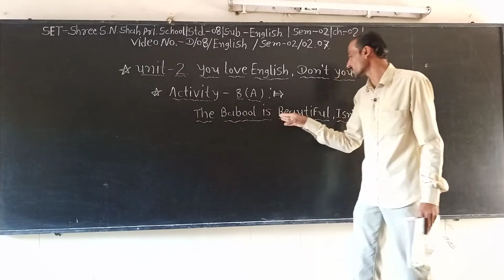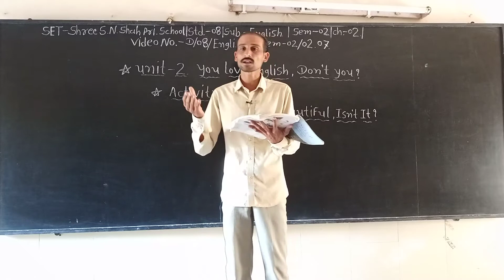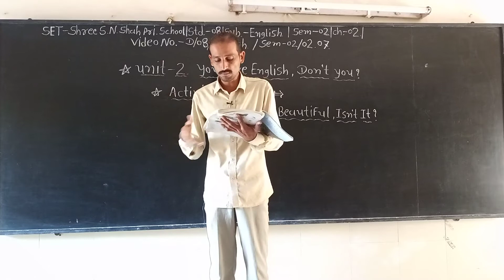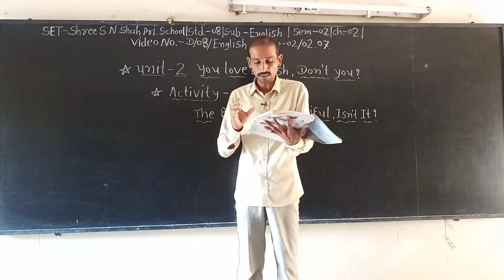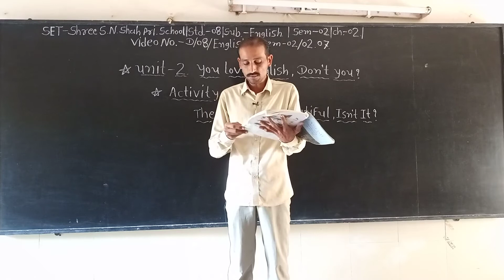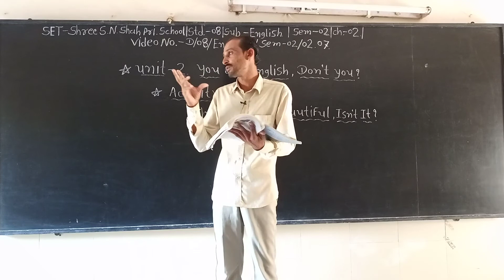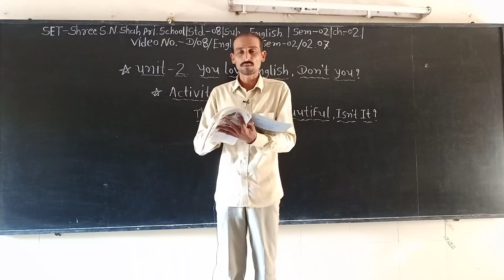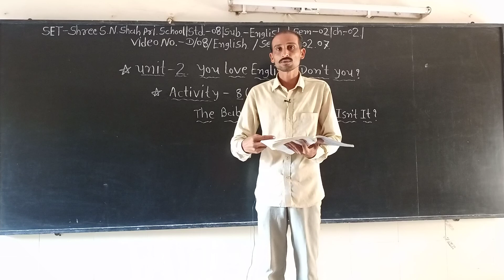SET - D/08/ENG/SEM2/02.07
SET - SHREE S.N. SHAH PRI. SCHOOL - STD. - 08 - SUBJECT - ENGLISH  -SEM2 - CHAPTER - 02.07